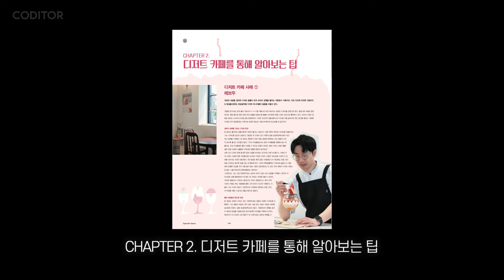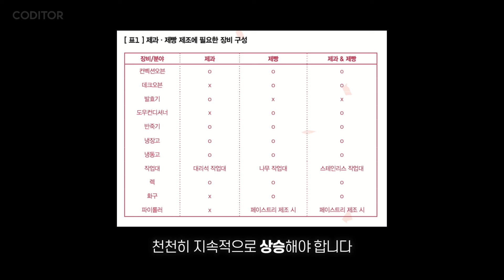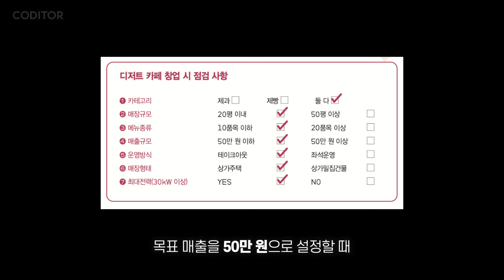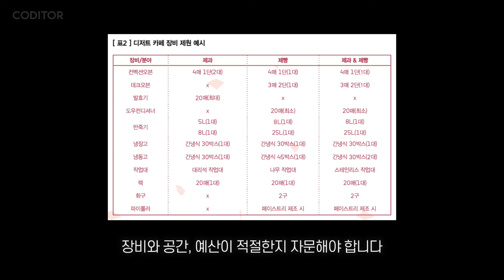카페에서 디저트 필수일까?! | 월간커피 24년 5월호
오늘의 콘텐츠는 커디터의 본체라고 할 수 있는 월간커피입니다.

지난주 발행된 월간커피 24년도 5월호 특집은 '카페의 필수덕목 디저트'입니다.
커피의 품질이 중요한 '커피 전문점', 카페를 운영하며 많은 분들이 갖고 계신 고민 중 하나는 바로 디저트 운영 유무입니다.

직접 만들자니 카페 운영으로도 벅차고, 안하기에는 수익을 올리는 것이 어려운데 디저트는 어떻게 해야할까요?

이번 월간커피 5월호에서는 현실적인 카페 상황을 고려하여 고민을 하시는 분들을 위해 알차게 내용을 준비했습니다! 카페를 운영하는데 디저트로 고민하는 분들이라면 이번 영상을 꼭 시청해주세요😁

영상에서는 특집의 내용 중 일부만을 다뤘고 보다 자세한 내용은 월간커피 5월호를 통해 확인하실 수 있습니다😀

영상이 마음에 드셨다면 '구독'과 '좋아요' 부탁드립니다 😊